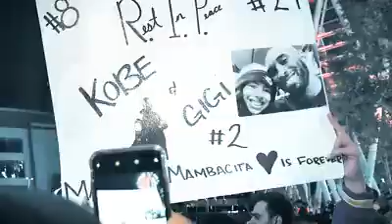Tribute to Kobe & Gianna Bryant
For #24 And #2